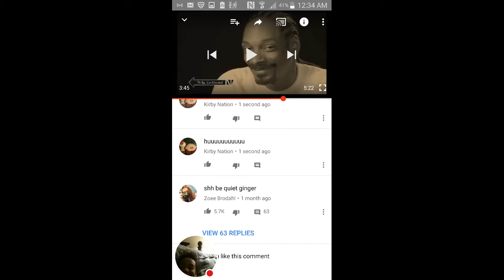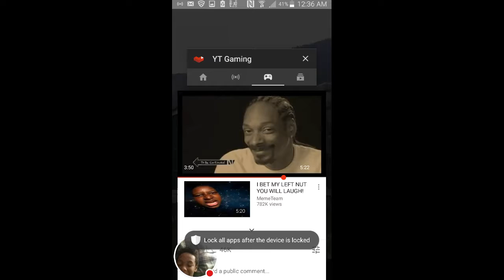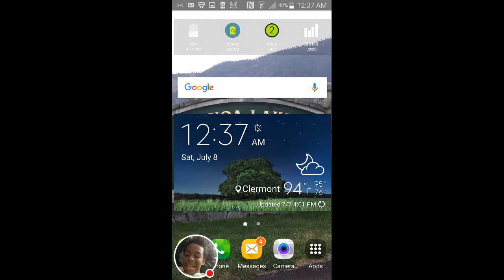Try not to laugh (Huuuuuuuuuuuuuu)